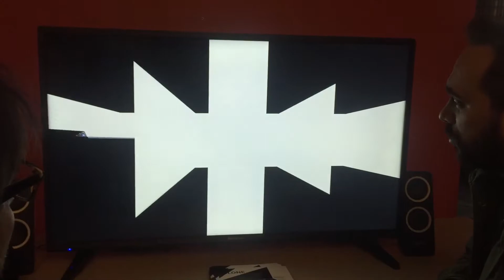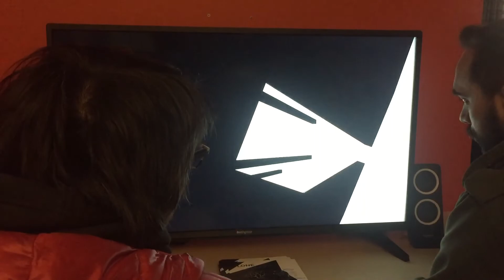[GDC 17] Lone Light e la droga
Trippy as fuck